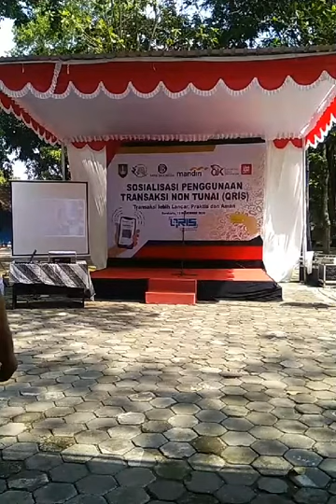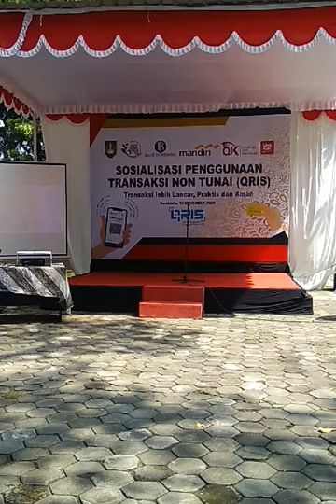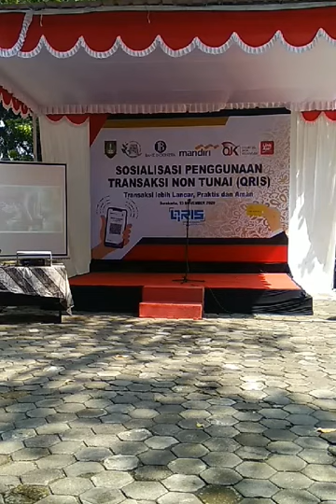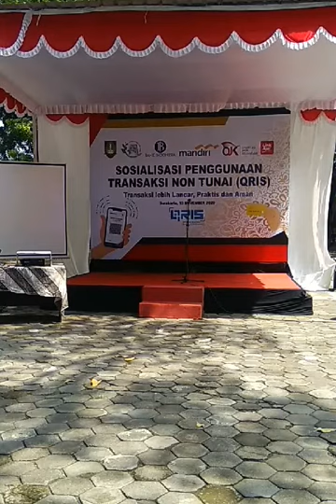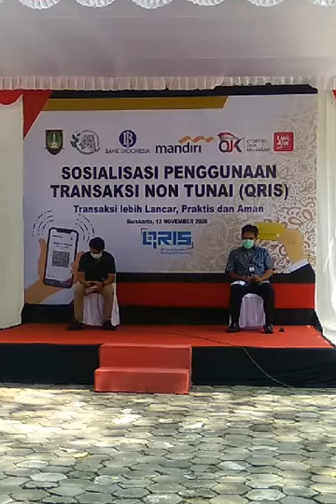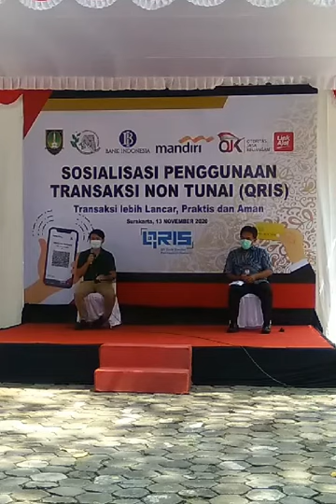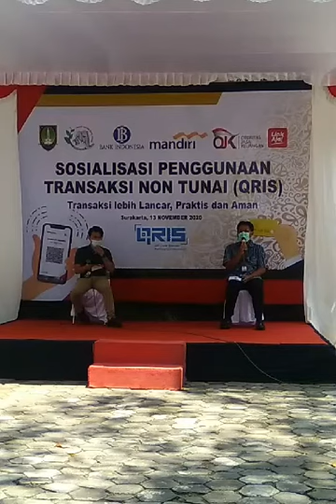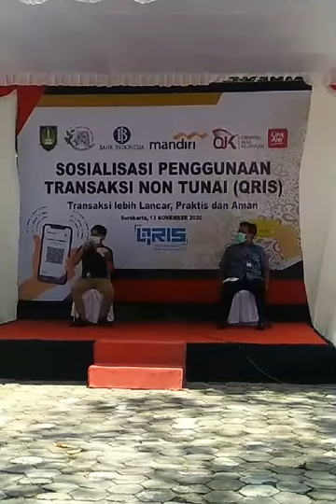JURUG SOLO ZOO-SOSIALISASI TRANSAKSI NON TUNAI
Di masa pandemi seperti ini, kita dituntut untuk jaga jarak dan mengurangi interaksi fisik. Oleh sebab itu, Bank Indonesia, OJK, Link Aja, Mandiri dan TSTJ mengajak masyarakat untuk melakukan pembayaran dengan transaksi non tunai. Apa saja manfaatnya, yuk langsung cek di video